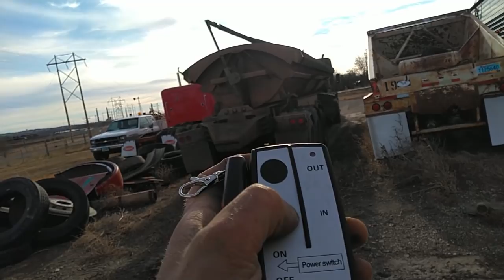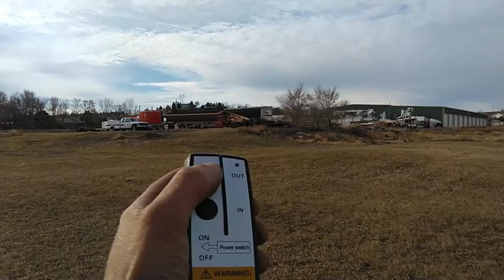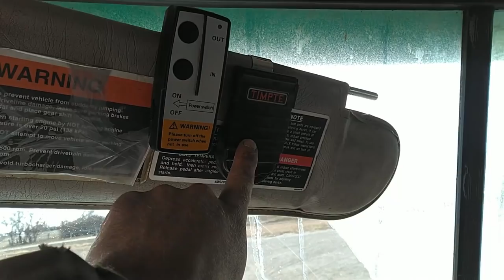$15 wireless controller on a polarity reversing circuit electric tarp or winch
$15 Amazon wireless remote intended for a electric winch installed on a dc polarity reversing circuit to run a electric tarp